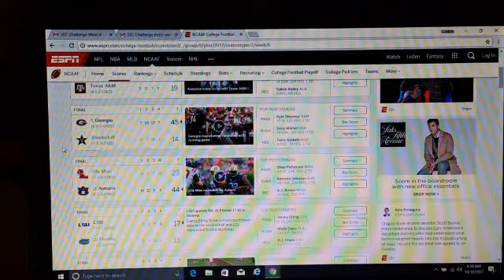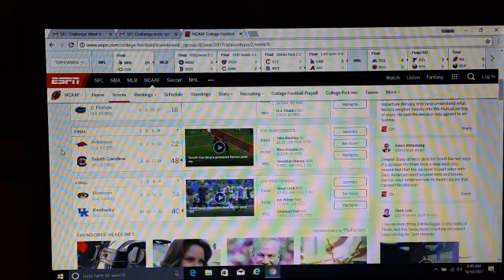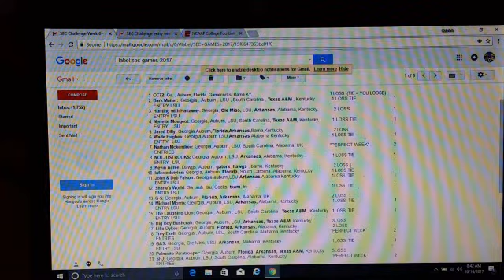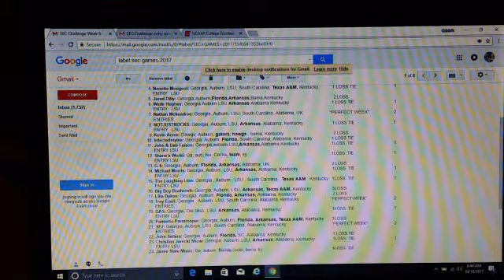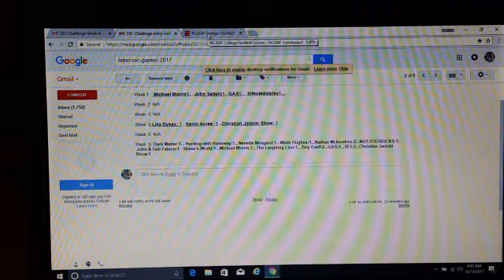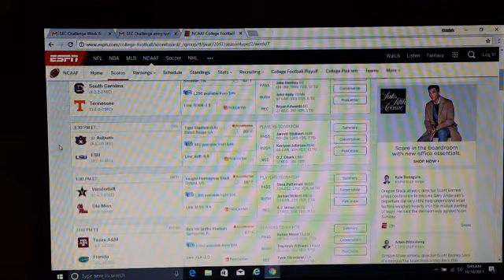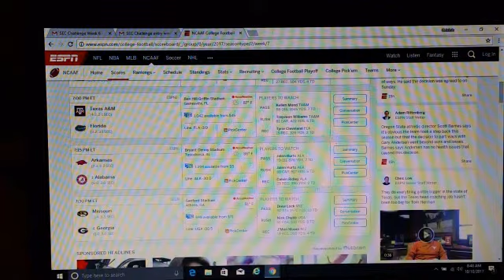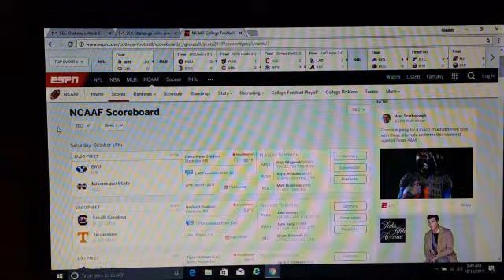Week 7 SEC Football Challenge 2017-2018 (CLOSED)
BYU                                              VS                       Mississippi State
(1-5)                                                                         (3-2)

South Carolina                           VS                      Tennessee
(4-2, 2-2 SEC)                                                         (3-2, 0-2 SEC)
GOW

Auburn                                        VS                        LSU
(5-1, 3-0 SEC)                                                         (4-2, 1-1 SEC)

Vanderbilt                                   VS                      Ole Miss
(3-3, 0-3 SEC)                                                         (2-3, 0-2 SEC)

Texas A&M                                 VS                       Florida
(4-2, 2-1 SEC)                                                          (3-2, 3-1 SEC)

Arkansas                                     VS                     #1 Alabama
(2-3, 0-2 SEC)                                                         (6-0, 3-0 SEC)

Missouri                                     VS                     #4 Georgia
(1-4, 0-3 SEC)                                                        (6-0, 3-0 SEC)

PICK ALL 7 GAMES PLEASE
                                             GOOD LUCK
7 GAMES TOTAL this week!!! PLEASE PICK ALL 7 GAMES. IN ORDER top to bottom please!

1st Prize is $50.00 US CASH.
2nd prize is $25.00 Gift card from Outback Steak house.
3rd prize  is  $20.00 Gift card from Wall-Mart.

Please send all mail to this address below.
Also,  CC72 wears a ( 2X or 3X ) shirt.
Just so you know. LOL
Thanks CC72

Calvin's Corner72
Cohutta, Ga. 30710